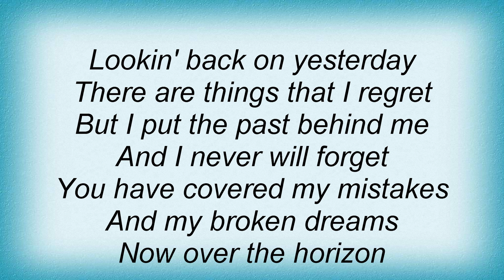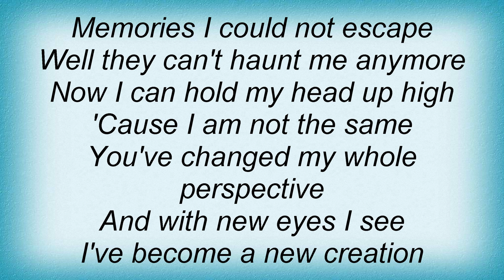Avalon - New Day Lyrics_1